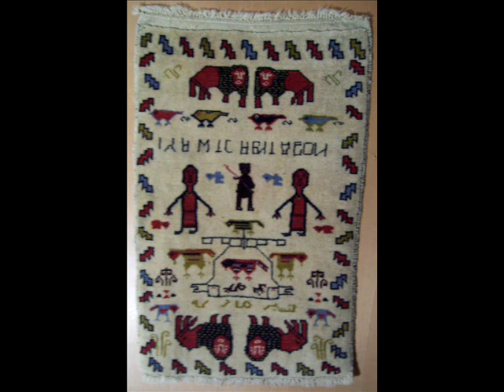Afghanistan, i nodi della guerra - Cripta Borromeo, Roma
Esposizione di tappeti di guerra afgani prodotti durante il periodo dell’occupazione sovietica Mostra presso la Cripta Borromeo, Roma a sostegno del progetto “Calpesta la guerra”
- Katya Sanna: musica & fotografie